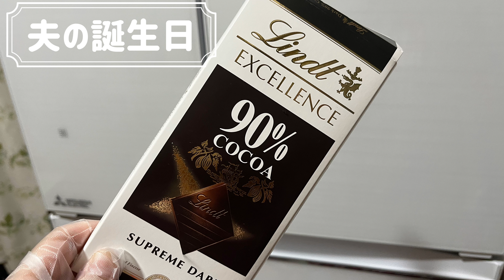【ポメラニアンのメープ】ご主人様の誕生日/またハプニングが、、😆/半手作り犬ご飯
福岡市内でアラサー夫婦+ポメラニアン１匹で暮らしています。

【うちの子紹介】
●名前：：メープ
●犬種：ポメラニアン
●毛色：オレンジ
●年齢：３歳
●生年月日：2018/05/28
●性別：女の子
●体重：約３ｋｇ